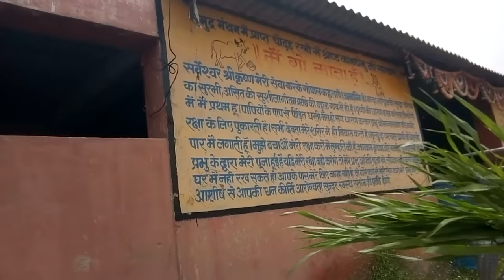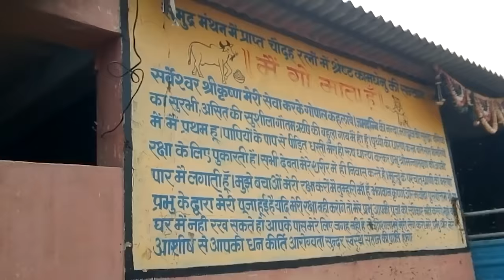Chaff Cutter 4 by 4 machine can easily cut green fodder(kutti)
MANUFACTURERS OF HEAVY DUTY 'JAI ANAND' MAKE CHAFF CUTTER.
AVAILABLE IN SINGLE PHASE, THREE PHASE AND ENGINE DRIVEN OR 4-JOINT, 4-BLED.
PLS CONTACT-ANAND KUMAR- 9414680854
'JAI ANAND AERO INDESTIRESS '
ADDRESS-NEAR SHALIMAR GATE NO - 3, KATORI VALA TIBARA, TIJARA ROAD, ALWAR (RAJASTHAN) PIN - 301001